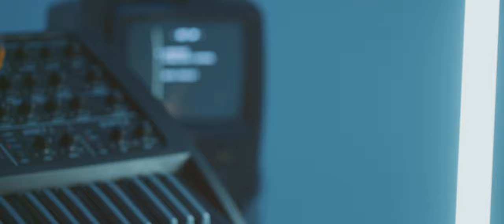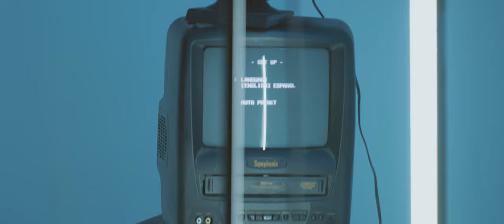James Granger x Scott Gilmore - Is It A Crime (Sade Cover)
Produced Mixed and Mastered by Scott Gilmore
Vocals by James Granger